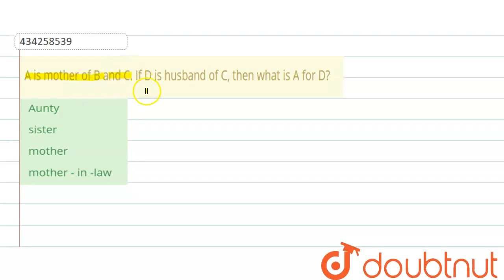A is mother of B and C. If D is husband of C, then what is A for D? | CLASS 14 | Blood Relation ...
A is mother of B and C. If D is husband of C, then what is A for D?
Class: 14
Subject: REASONING
Chapter: Blood Relation
Board:INTERNAL

👉 Have Any Query? Ask Us.